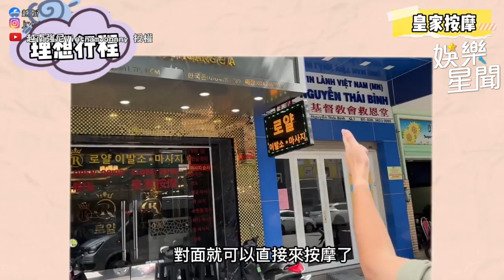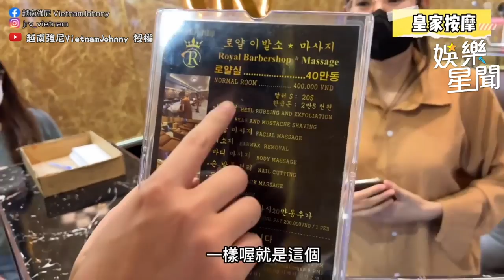低胸旗袍越南小姐姐們幫按摩 舒服到強尼不斷發出怪聲！｜三立娛樂星聞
@vietnamjohnny520 授權